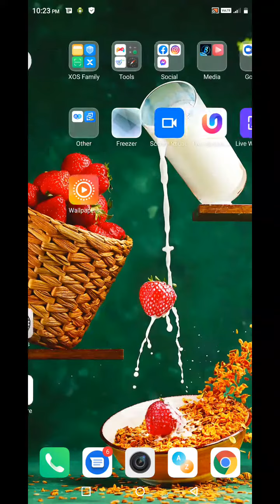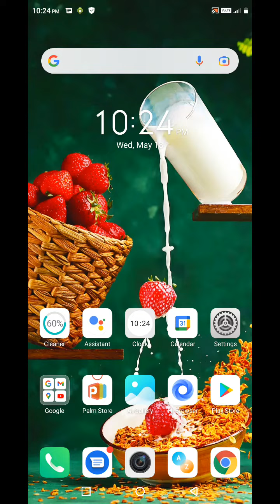infinix Smart 6 Back Button Setting Kaise Karen, How To Hide Back Button Ininfinix Smart 6 , Gesture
infinix Smart 6 Back Button Setting Kaise Karen, How To Hide Back Button Ininfinix Smart 6 , Gesture Setting

Infinix Smart 6 Mein Back Button Hide Kaise Karte Hain,